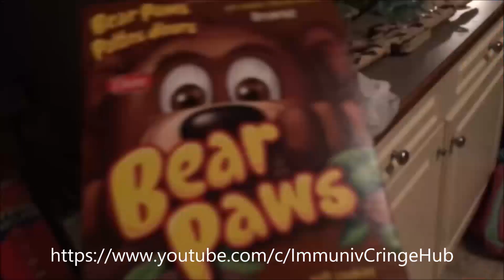White Kid Cringe Compilation (Funny) (Cringe) (2017)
Hey guys! welcome to white kid cringe compilation! please Like and sub for more amazing cringe!

2017
spoiled kid cringe compilation
cringe core
immuniv
gamer cringe compilation
try not to cringe compilation